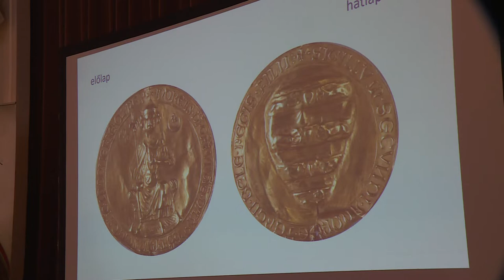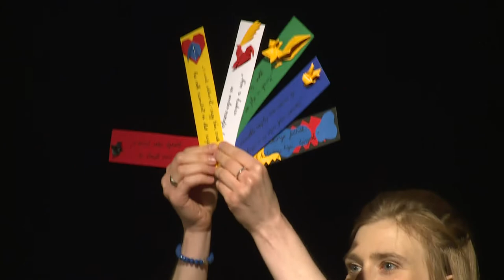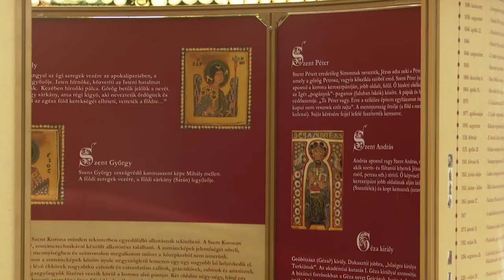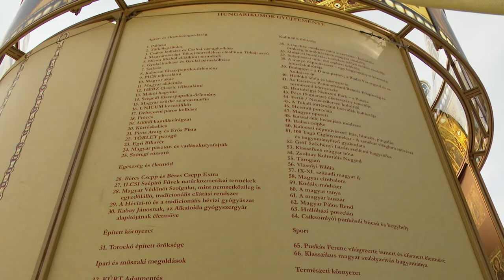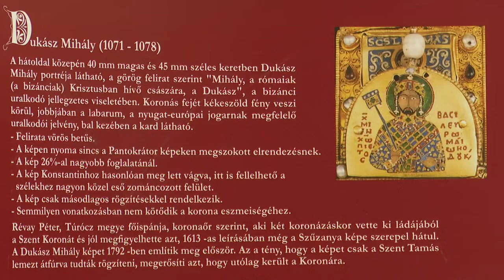220802 Paletta magazin